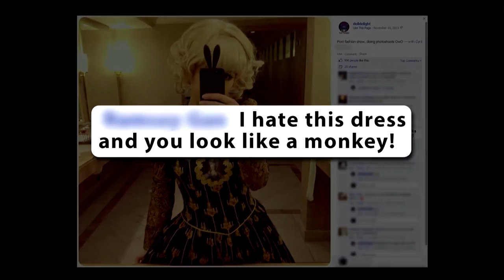The Doll Life - Audition Call To Dolly-Style Lovers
The Doll Life EP 101 - The Photoshoot (Clip 2 of 4) - Myx TV

In this clip from “The Doll Life,” Cyril and the rest of the crew are looking for two new house models for Dolldelight.  Everyone is welcome to the audition, including one auditionee who seems to bear a striking resemblance to Manager-san, Paula.

"The Doll Life" is a reality series that follows the activities of dolly fashion house, Dolldelight, run by designer Cyril Lumboy. Watch her and her team go through the chaos and drama of putting on fashion shows at Japanese pop culture conventions while keeping up with the challenges of their personal lives.